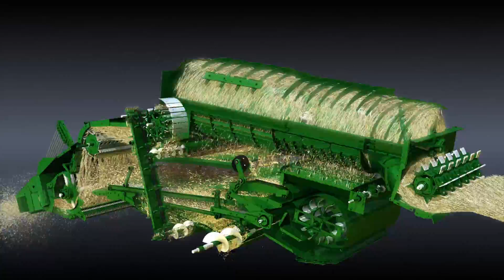Układ młócący w kombajnach John Deere serii S